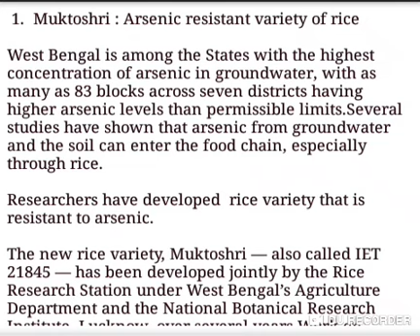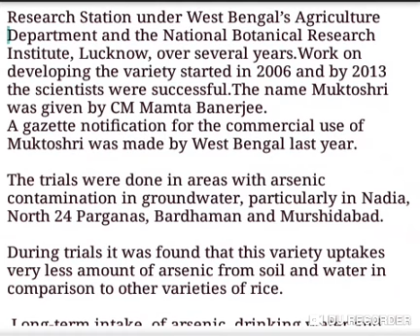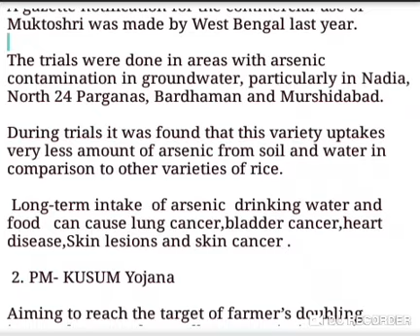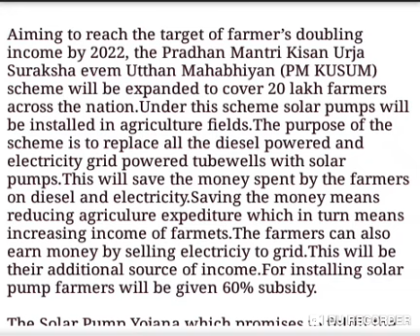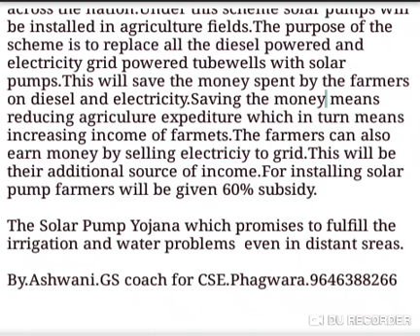Muktoshri : Arsensic resistant rice , PM - KUSUM Yojana